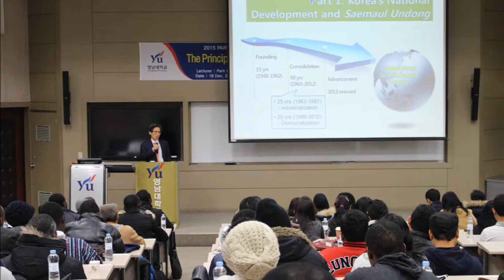2015 December, Special Lecture by the Dean of PSPS